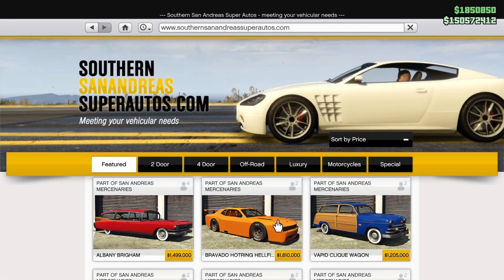All 10 Ghost Times + Locations Fast Easy GTA 5 Online Halloween .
All 10 Ghost Times + Locations Fast GTA 5 Online Halloween i messed about as in got a bit lost on a couple so i bet you could do it in 15 minutes ish